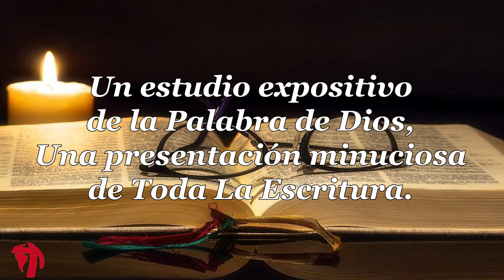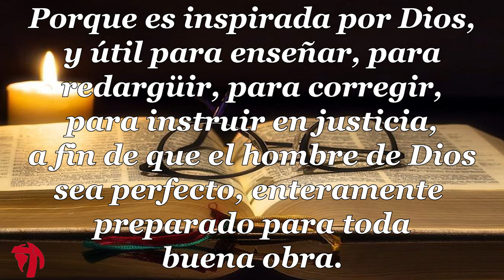007 1CARTA DE JUAN